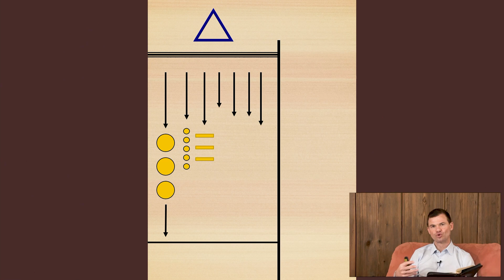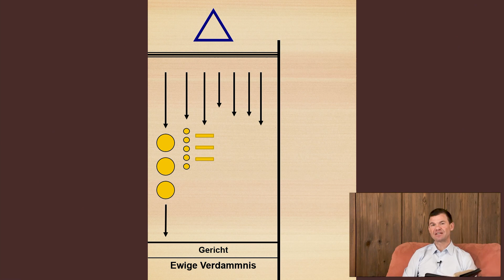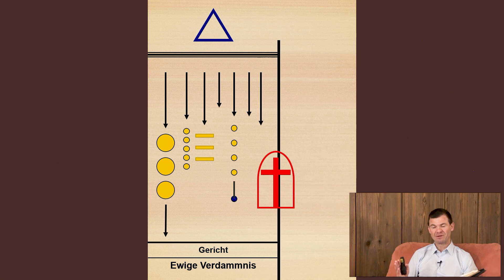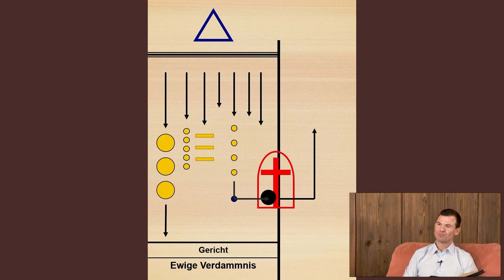Ein Eishockeyspieler findet Jesus – (Schweizerdeutsch) – Michael Putzi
Als Teenager war Michael Putzi auf der Suche nach sportlichem Ruhm und Ehre. Er rutschte immer mehr in ein Leben mit Drogen und Alkohol. Seine vielversprechende Eishockey-Karriere fand ein jähes Ende. Am Nullpunkt seines Lebens suchte Michael Hilfe im Glauben. Er las die Bibel, wurde von Gottes Liebe berührt und fand zum Glauben an Jesus Christus. Jesus krempelte sein Leben völlig um. Heute ist er als Evangelist unterwegs, um anderen von diesem Neuanfang durch Jesu Christus zu erzählen.

In diesem Interview erklärt Michael Putzi, wie auch du Frieden mit Gott finden kannst. Das Interview führte Pastor Heinz Flütsch. Es wurde aufgenommen und veröffentlicht von der Evangeliumsgemeinde Frick und wird hier mit freundlicher Genehmigung wiedergegeben.

▬▬ Weitere Infos ▬▬